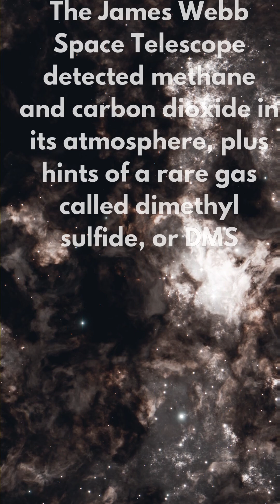K2-18b – Signs of Alien Life?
Discover the latest breakthrough in the search for alien life! Scientists using the James Webb Space Telescope have detected dimethyl sulfide (DMS) and other gases in the atmosphere of exoplanet K2-18b, located 124 light years away. On Earth, DMS is produced only by living organisms like marine algae, making this the strongest evidence yet of possible life beyond our solar system. K2-18b is a "Hycean world" with a hydrogen-rich atmosphere and vast oceans, potentially teeming with microbial life. While more research is needed to confirm these findings, this discovery marks a monumental step in answering humanity’s age-old question: Are we alone in the universe?